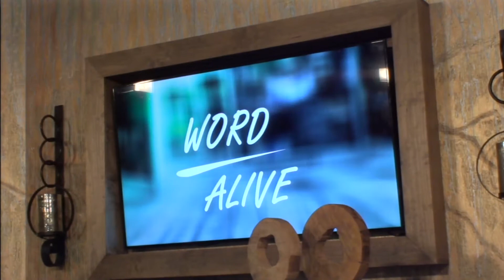746 Word Alive